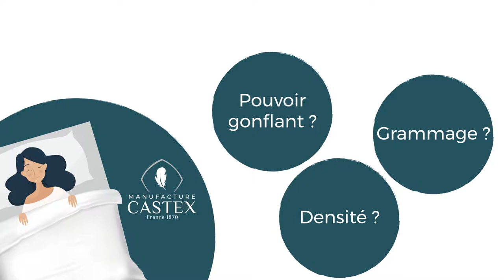LE POUVOIR GONFLANT DES COUETTES - CASTEX